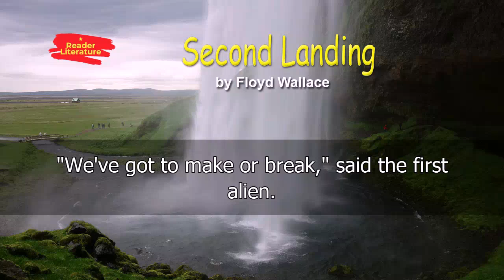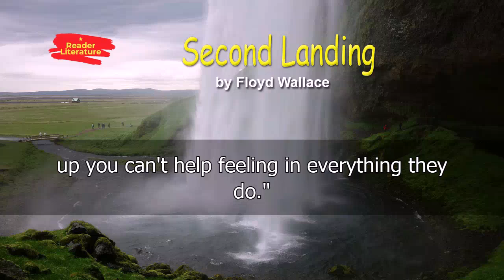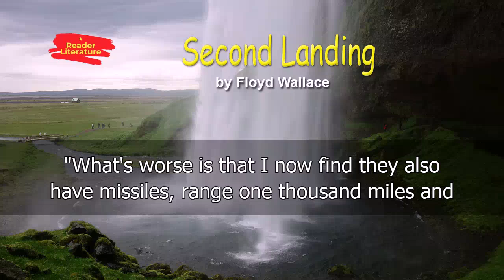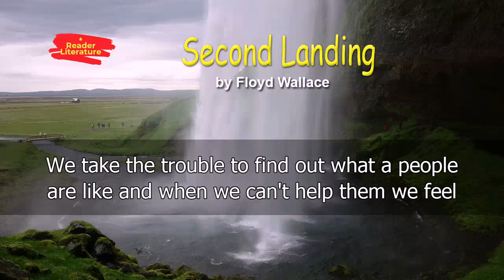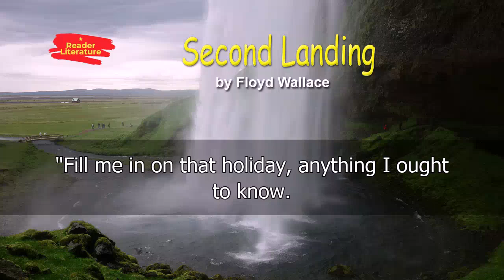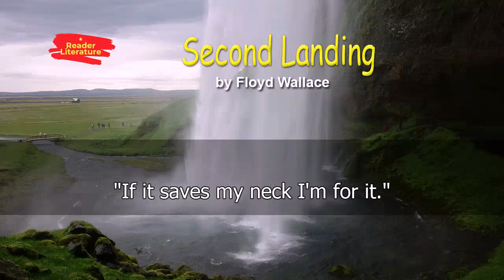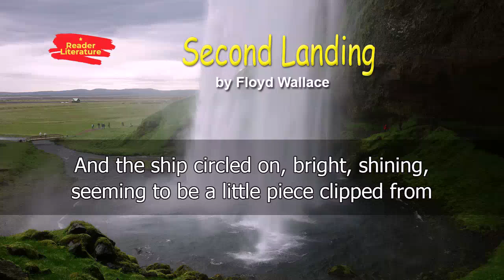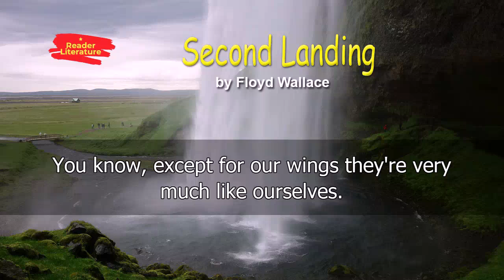Second Landing - Floyd Wallace